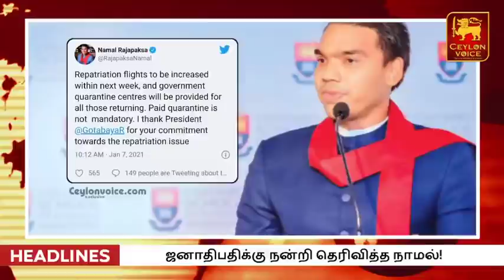இன்றைய 07.01.2021 இலங்கையின் முக்கிய செய்திகள்! Today Switzerland foreign|Haritha Aluthge Warning